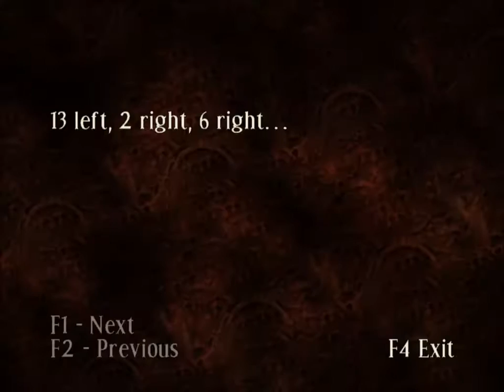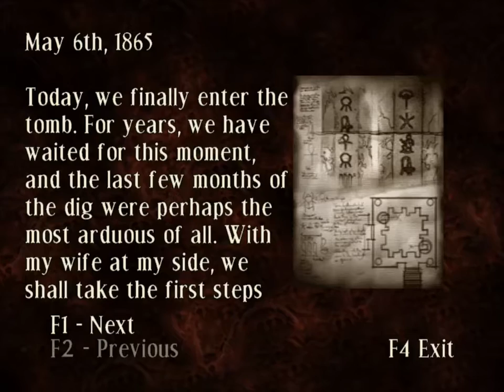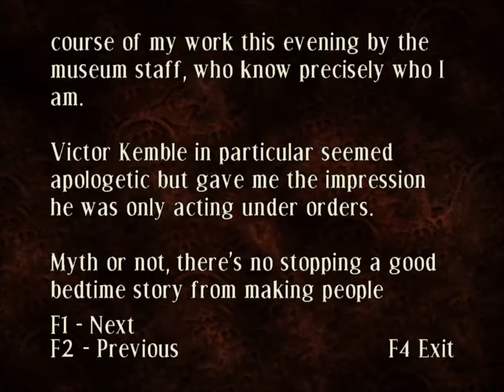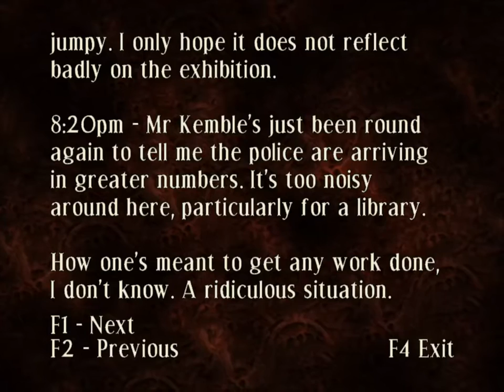BygMan plays: Curse The Eye of Isis (Part 04)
-The Library-

We enter a large repository of books to find even more of those cursed monsters.

Spammers, flamers, and trolls will walk right by the desk they need to look at.